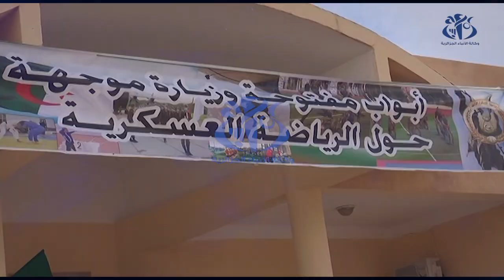ورقلة: إقبال للجمهور على الأبواب المفتوحة حول الرياضة العسكرية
ورقلة (وأج)- شهدت تظاهرة "أبواب مفتوحة حول الرياضة العسكرية" والزيارة الموجهة التي نظمتها قيادة الناحية العسكرية الرابعة (ن-ع-4-ورقلة) إقبالا واسعا للجمهور الذين توافدوا للتعرف على الرياضة العسكرية وما حققته من إنجازات.